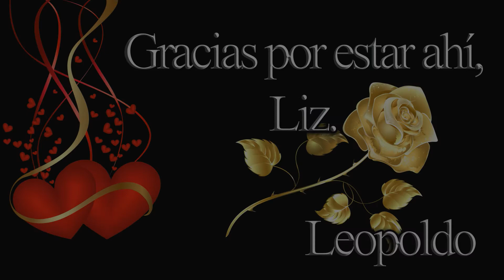Para Liz - Feliz Día Del Amor y la Amistad.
Música
Autor: Kitaro
Título: Land Theme

1.- Vietnam traveling 4K - JaycobD
Traveling around south Vietnam - Ho Chi Minh, Da Nang, Nha Trang, Da Lat, Phu Quoc, Hue

2.- 16 WATERFALL IN THE EVENING - (52 landscapes for one year) - Natural movements
In a deep mountain forest, at the bottom of a steep descent, guided by the sound of moving water, a cascade in the soft light of late afternoon.

3.- 47 TOWARDS THE DAYLIGHT - ( 52 landscapes for one year ) - Natural movements
A beach at the end of the longest night of the year, darkness gives way to the first lights, the sun finally appears on the horizon, symbol of life, symbol of the light that has been able to overcome darkness: a new cycle begins. Happy New Year!

4.- 34 IN A UNDERGROWTH - (52 landscapes for one year) - Natural movements
Moss at the foot of the trees, in this forest bathed in golden light, at the end of this early autumn day.

5.- 51 AERIAL BALLET IN WINTER - ( 52 landscapes for one year ) - Natural movements
On a cold and humid winter morning, the sun does not get up on a field of hundreds of birds, the first rays pierce the clouds, and they fly away forming clouds that cling to the whims of their collective movements.

6.- 52 FLOODED FIELDS - ( 52 landscapes for one year ) - Natural movements
At nightfall, fields covered with a thin blanket of water, as far as the eye can see, which makes a mirror for trees in the middle of these lakes and ephemeral rivers...

7.- BEST DRONE VIDEOS OF SAPA, VIETNAM 4K - Ryan Purvis
This video is a compilation of some of the best drone videos that i filmed from my time spent in beautiful Sapa, Vietnam!

Foto Fija:
1.- Man in a rice field - (Vietnamese rice fields) - FOTO ROMANZO

14 de Febrero de 2018.